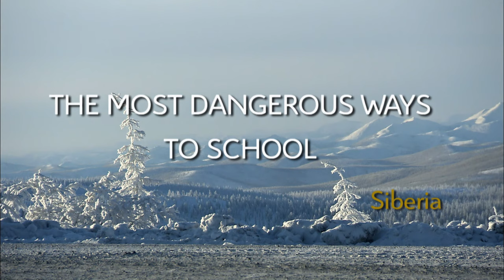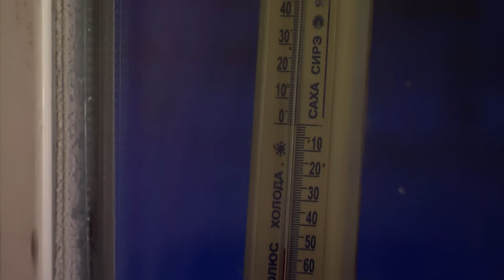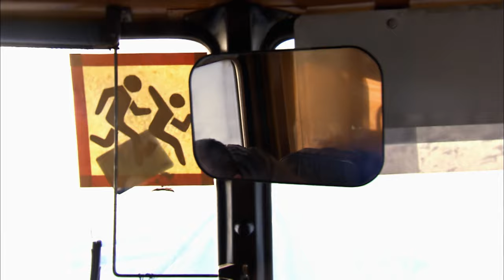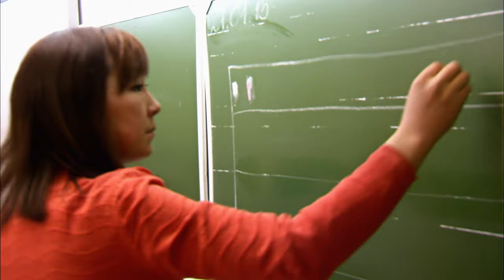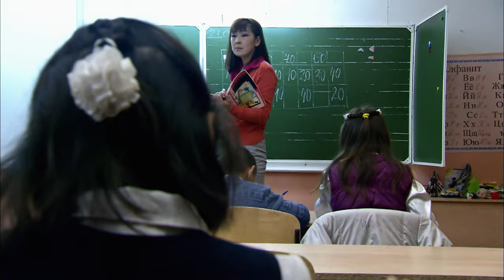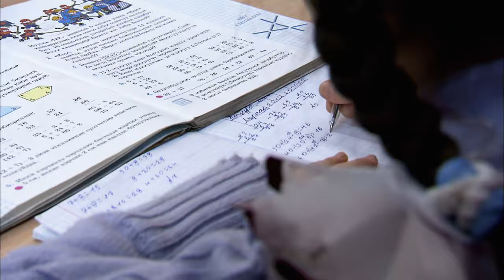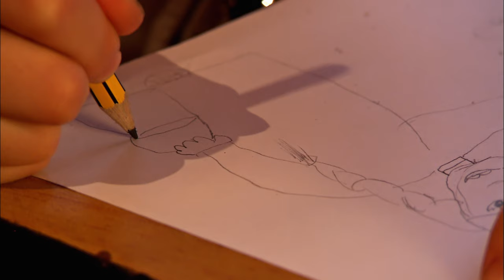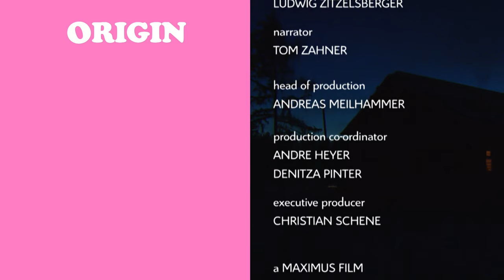Russia's Toughest Kids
In Oymyakon (Siberia), the cold controls everything. The town is located in eastern part of Sakha Republic (Yakutia) which belongs to Russia and is known as the world's Pole of Cold. Nevertheless every morning the children march to school, the youngest just 6 years old, making their way by temperatures of -50 degrees Celsius.